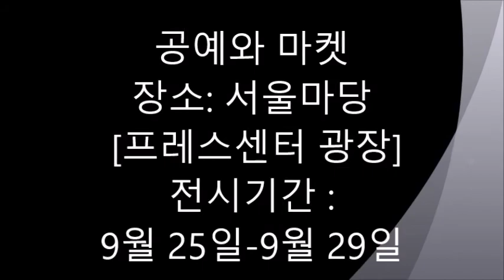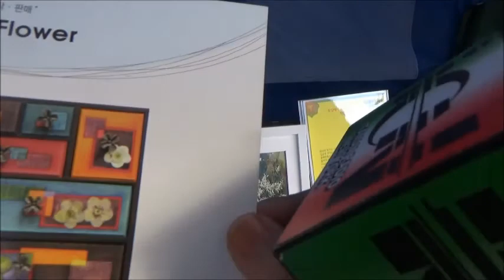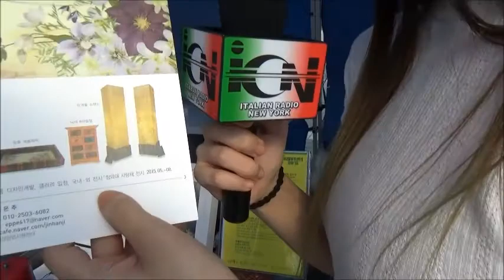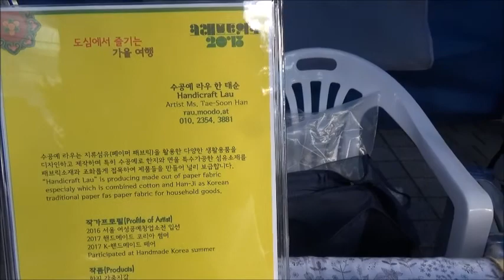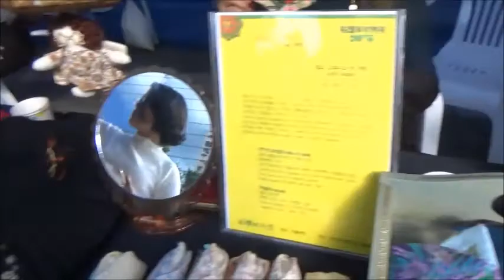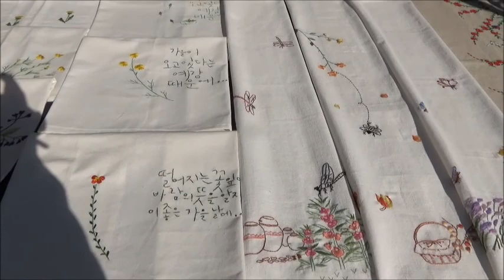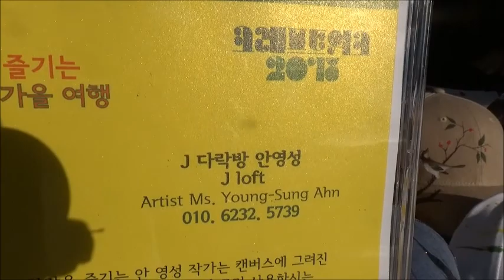RADIO ICN NEW YORK 공예와 마켓 3